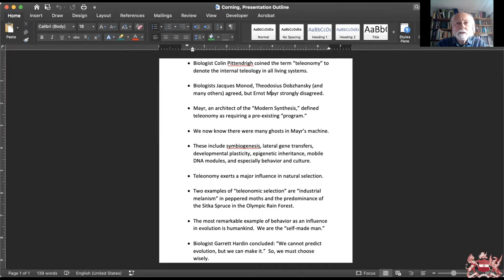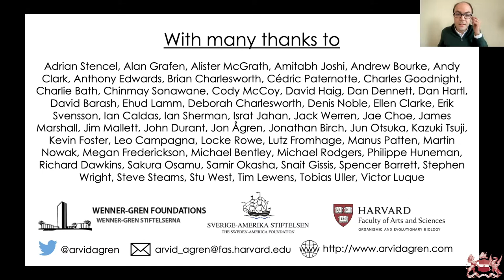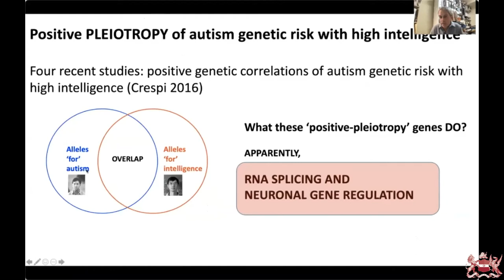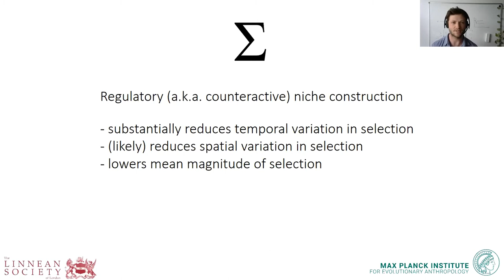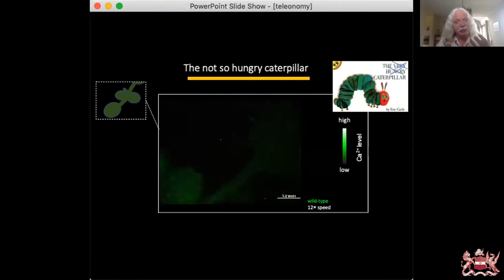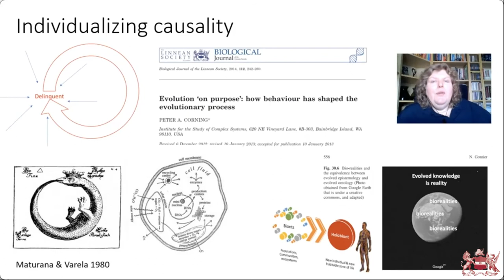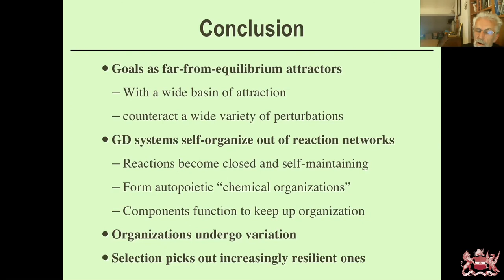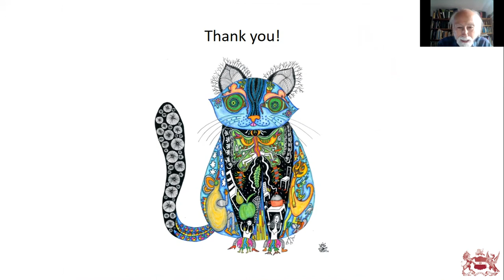Conference: Evolution ‘On Purpose’: Teleonomy in Living Systems (Part 1)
This conference was held online over June 28 and 29, 2021.
Conference theme: Living systems exhibit an internal teleology, the full implications of which have not been explored. This meeting will address various aspects of this phenomenon, including its scope and meaning, and its many forms and facets.

This is part one, which includes the following talks:

1. Peter Corning FLS (ISCS, Seattle) | Teleonomy in Evolution: “The Ghost in the Machine”

2. J. Arvid Agren (Harvard) | The Paradox of the Organism Revisited
3. Bernard Crespi (Simon Fraser) | Three Laws of Teleonometrics
4. Dominik Deffner | (MPIEA, Leipzig | Constructing 'On Purpose': How Niche Construction Affects Natural Selection
5. Simon Gilroy (Wisconsin) and Anthony Trewavas, FRS (Edinburgh) | Signal Transduction, Decision Making, and Agency in Plant Systems

6. Nathalie Gontier (Lisbon) | Teleonomy as a Problem of Causation, and Causation as a Problem of Hierarchy and Time

7. Francis Heylighen (Vrije Universiteit Brussels) | The Origin of Goal-Directed Organization: Towards a Mathematical Model
8. Eva Jablonka (Tel Aviv, and LSE, London) | From Teleonomy to Teleology: Evolutionary Considerations